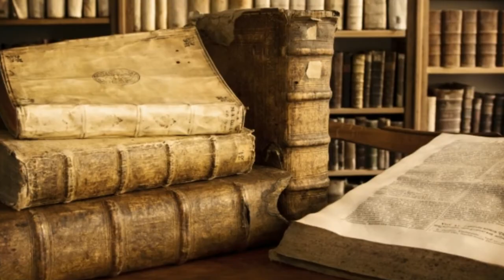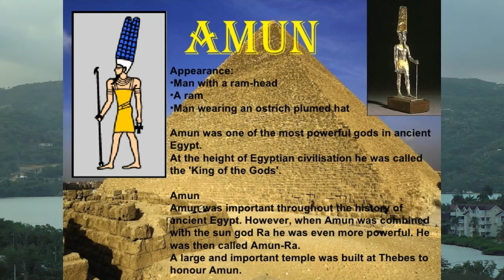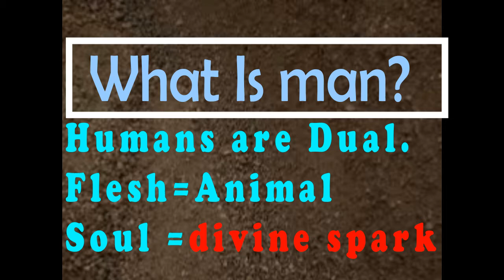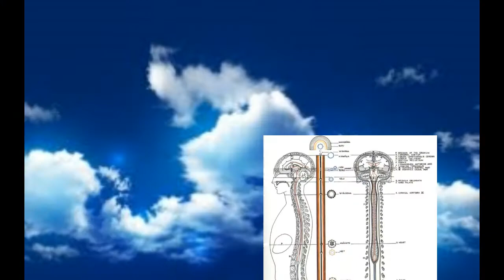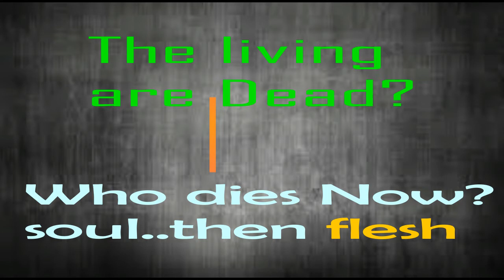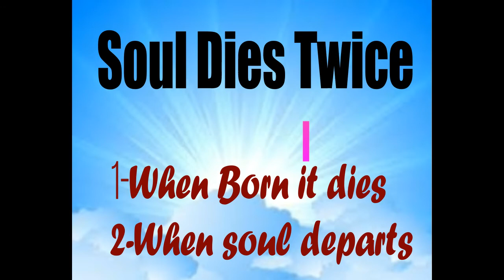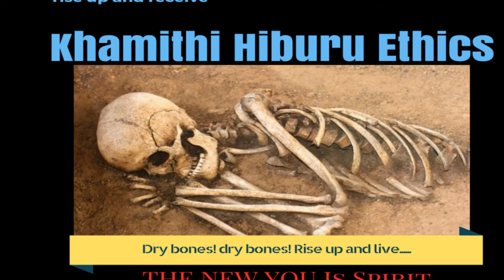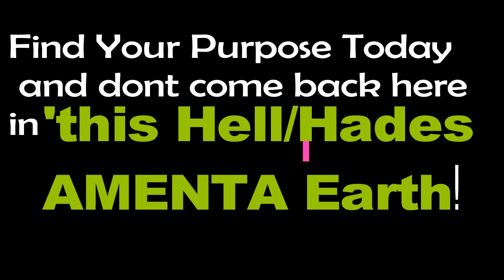Why We Must Not Mourn DEATH of FLESH and BLOOD Souls Enter Amenta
The Bantus knew of a world were the dead were alive ...BUT DEAD! Thus their revealed wisdom about life in NYIKADZIMU is amazing to those who search to know the purpose of life. They knew that Souls die by accepting to descend and be immersed in humans or matter. On the other hand humans weep and mourn at the demise or passing away of loved ones. The tragic life contradiction is clear when studying ancient hieroglyphics reveals that the ancient were extremely excited when they were about to die? Why? Because they KNEW that they were going home. Bantus are sojourners' on this FLAT earth. To experience and engage in war with matter. YET during this life amnesia sets in and the magnetic pull of matter makes us forget who we are and soon we are thinking material. The consequences of that mentality and character means that we forget to learn the real lesson we are on earth and in these human shells. Once that is our scenario for longer periods our souls will be reborn again to relearn . This earth is the AMENTA of ancient Black Egyptian Priest Teachers. It is the Hell or Hades  we fear so much. YOU must relearn the lesson of life so you wont come back to hell! Find some few clues in this post and without delay master Life and you will ascend!